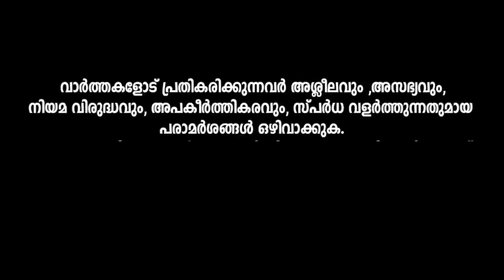ക്ലിഫ്ഹൗസിൽ ഇസ്തിരിയിട്ട വസ്ത്രത്തിൽ വീഴുന്ന മരപ്പട്ടിമൂത്രമല്ല,കാണൂ മലയോരത്ത് വീഴുന്ന ചോര